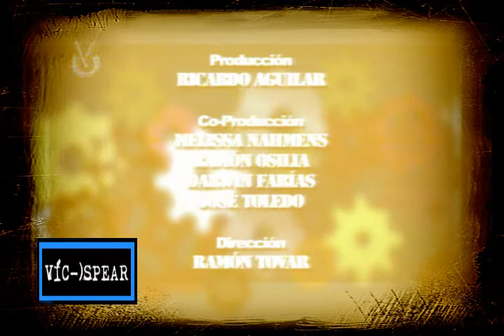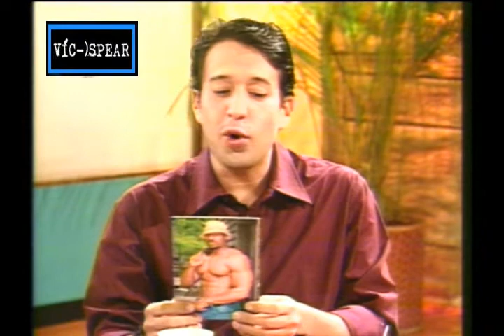Noche de Parodias 3 - Fábrica de Comedias - Venezuela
Con Wilmer Ramirez, Rolando Salazar, Jorge Luis Gonzalez Jordy, Gabriela Rodriguez, Andreina Alvarez, Napoleon Rivero, Americo Navarro, María Elena Heredia, Juan Carlos Dávila, Sabrina Salemi,  Yuri Suarez, Ivan Lemon.
- Si ves mis videos en otros canales que no sean VicSpear, denuncialos.

Cásate y Verás es un programa de humor temático donde el argumento humorístico gira en torno a las relaciones de parejas y familiares

Sketchs, gags, monólogos y pasos de comedias nos van llevando por situaciones y personajes que puedan identificarse con las vivencias del público.

El programa propone una mirada intima a las relaciones humanas, con un humor que va de lo tierno hasta lo satírico, parodiándonos y riéndonos del entorno cotidiano. Sin dejar de lado la estructura tradicional del programa de humor.

La estética del programa es contemporáneo y citadino, con un cuidado montaje escenografico y artístico.

Cuatro parejas fijas representan distintas generaciones: Los novios, Los recién casados, Los que tienen 35 años de casados y Los de 50 años de casados. Estas parejas resuelven desde distintos puntos de vista.